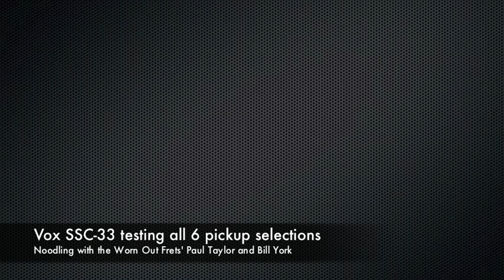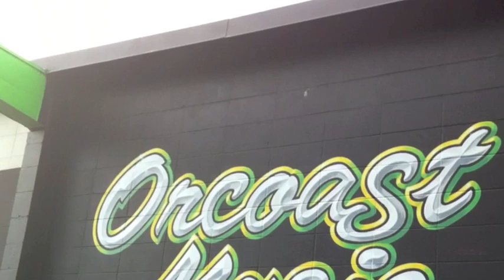OrCoast Music - Vox Guitar SSC-33 Demo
OrCoast Music and the Worn Out Frets take this Vox SSC-33 electric guitar on a test drive. Paul Taylor and Bill York play through this beautiful guitar's 6 pick up combinations.

ORCOAST MUSIC is a dealer for Fender, Vox, Guild, Gretsch, Squire, Dean, Behringer, Jay Turser, Hagstrom, Ampeg, Alvarez, Baby Taylors, Vineyard and much more!!!

We have Used and New Gear we buy instruments and trades are welcome at our store.

We are old school.. no box store mentality here! We are a hub for local musicians. We serve the Oregon Coast but we have customers all over the Northwest and beyond. Call the store if you have any questions at all. With decades of experience, our staff is the finest youll find anywhere. Shop the biggest Guitar Store on the Oregon Coast!!! We are a independently owned, homegrown operation with a crew that truly loves what the do. We do repairs of all kinds, service after the sale and welcome your questions!!